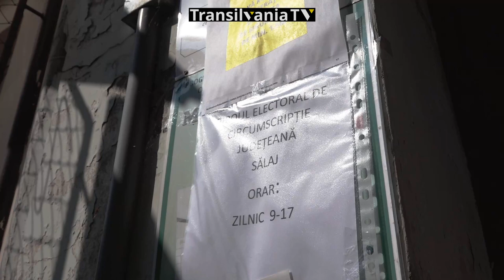DEPUNEREA CANDIDATURILOR USR PLUS PENTRU CONSILIUL JUDETEAN SALAJ